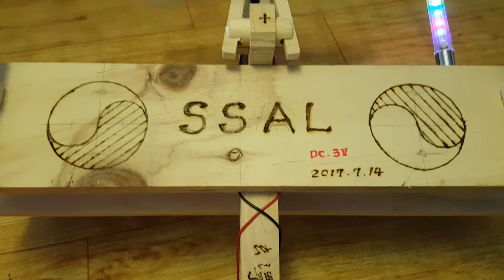Twin Wing Airplane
Wooden made Twin Wing Airplane